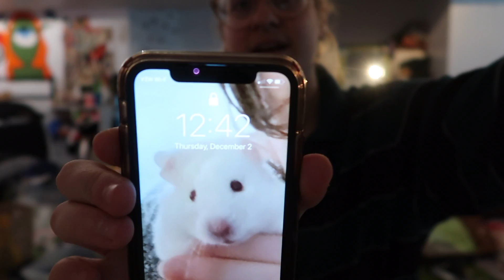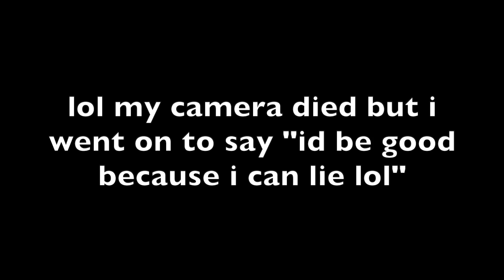i'm battling demons, happy vlogmas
vlogmas day 2 babies! yuuuppppppppp

Amy Overby
561 Kingsland Ave